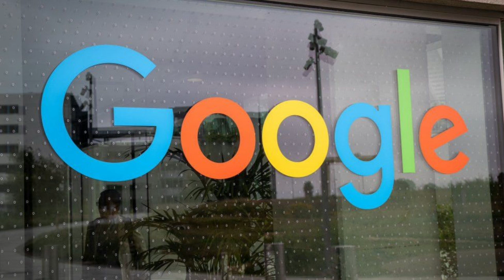Google to pay record $391m privacy settlement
Google will pay $391.5m (£330m) to settle allegations about how it collects data from users.

The technology giant tracked the location of users who opted out of location services on their devices, 40 US states said.

Google has been told to be transparent about location tracking in the future and develop a web page telling people about the data it collects.

It is the largest privacy-related multi-state settlement in US history.

A Google official said: "Consistent with improvements we've made in recent years, we have settled this investigation, which was based on outdated product policies that we changed years ago."

Last month, Google agreed to pay Arizona $85m over similar issues concerning how it collects location data.